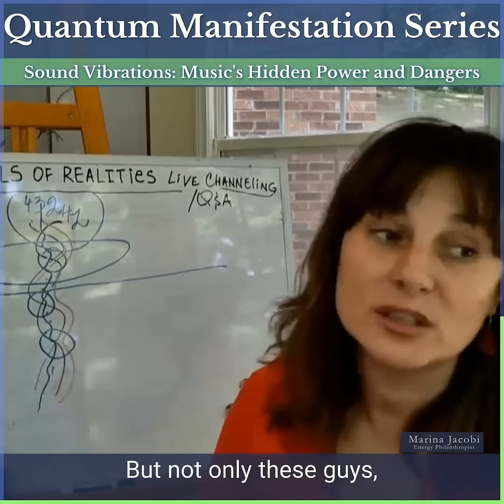Sound Vibrations: Music's Hidden Power and Dangers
Sound can be a weapon or a healing frequency